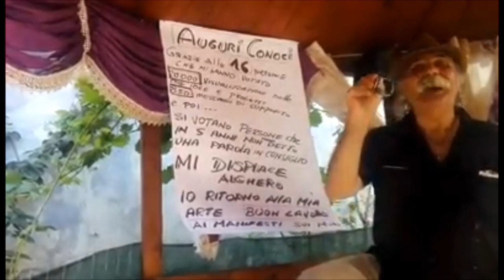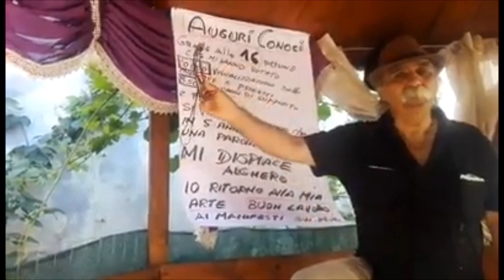Lo sfogo di Tonino Alfonso